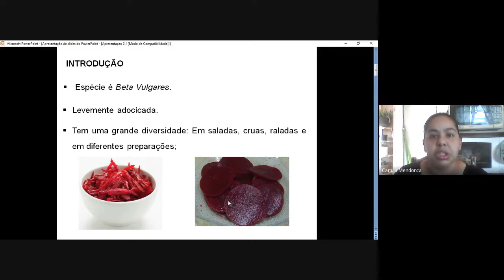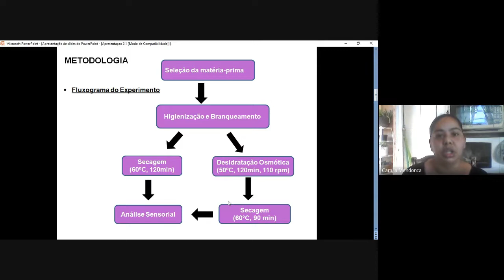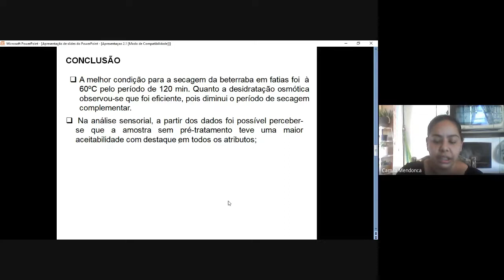Analise Sensorial de Chips de Beterrabas Desidratadas Com e Sem Pré Tratamento Osmotico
Graduação
Ciências da Vida e Meio Ambiente – Ciência e Tecnologia de Alimentos
Camila Mendonca de Souza e Jussara Navarini
Universidade Estadual do Rio Grande do Sul (UERGS)
10o Siepex: Conexão Ciência